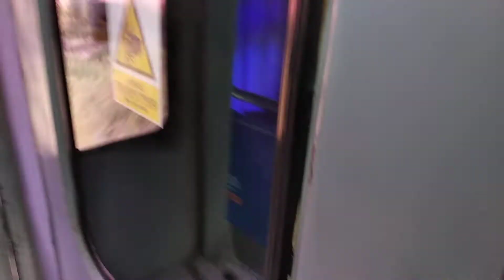Bus Mania//Suasana Dalam Kereta api Sribilah Utama Medan ke Rantau Perapat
Assalamualaikum
Sultan Lubis TV
Wassalamualaikum.